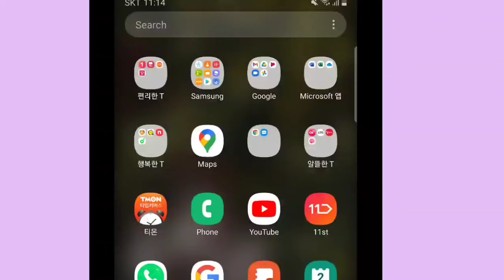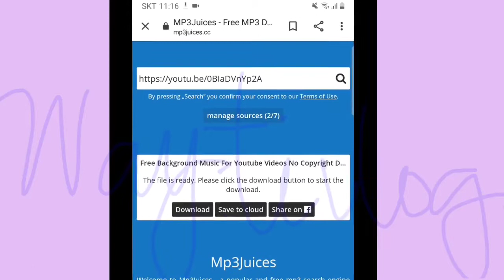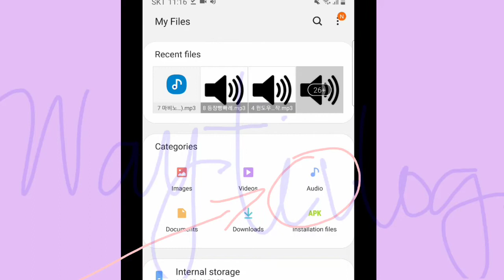HOW TO DOWNLOAD MUSIC ON ANDROID WITHOUT INSTALLING APPS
Sana may natutunan kayo sa tutorial na ito, baguhan palang ako sa YouTube,